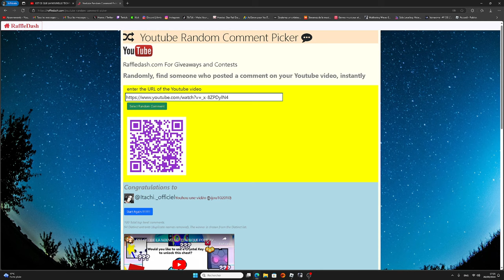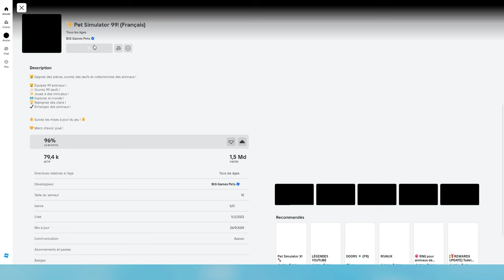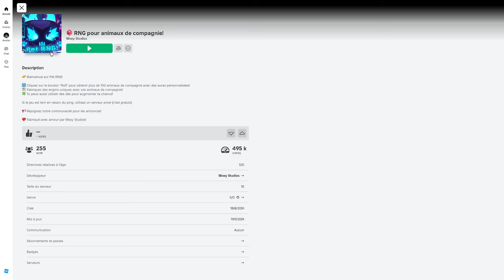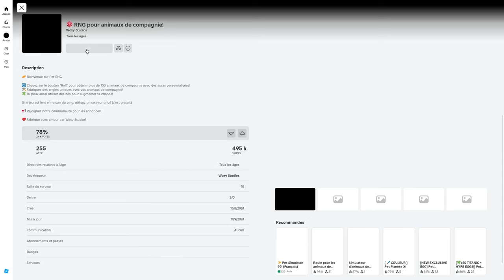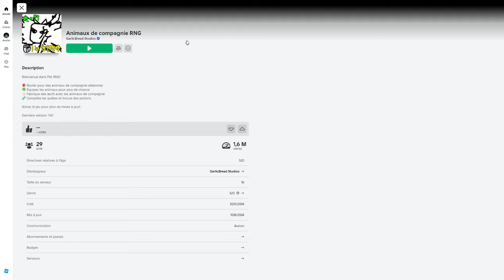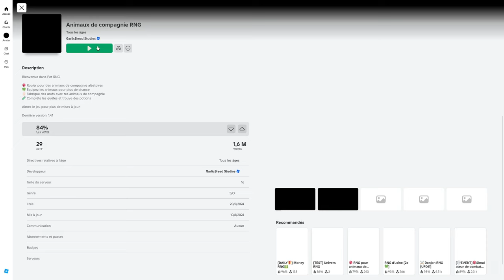JE JOUE A PET RNG 🎲 AVANT LA SORTIE OFFICIEL DE BIG GAMES SUR PET SIMULATOR 99 DANS ROBLOX ! (quasi)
Montage : Haxyre

MON PSEUDO ROBLOX : PrinceEND
MON PSEUDO FORTNITE EPIC GAME : ʕᵔᴥᵔʔEndskew父
MON PSEUDO FORTNITE PS4 : Lamilucas
MON PSEUDO XBOX : MintRook8324357
MON PSEUDO NINTENDO SWITCH : Endskew

TU PRÉFÈRES MULTI CATÉGORIES : 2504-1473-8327
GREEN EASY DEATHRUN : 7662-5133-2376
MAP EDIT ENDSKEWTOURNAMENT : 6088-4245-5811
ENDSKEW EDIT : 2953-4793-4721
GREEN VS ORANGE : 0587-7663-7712